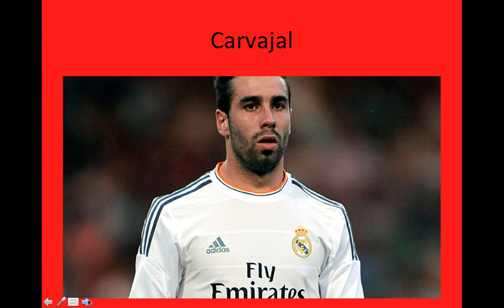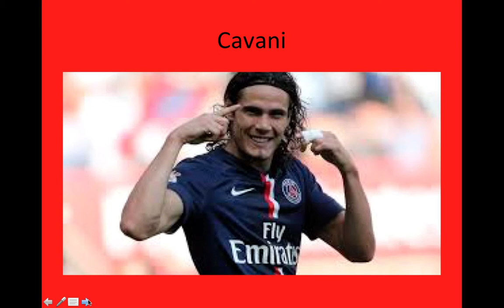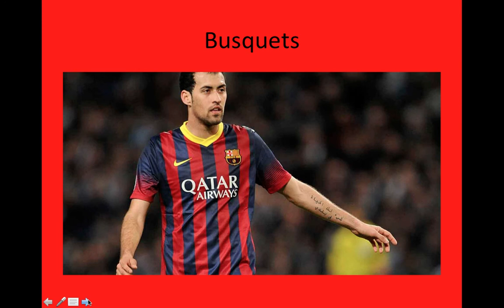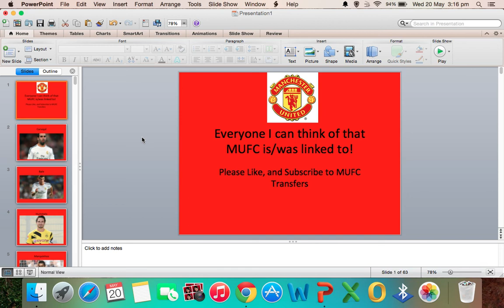All of the players who are linked to Manchester United!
These are all the players i could think of that are/were linked to Manchester United!